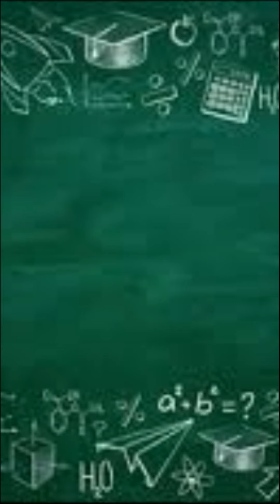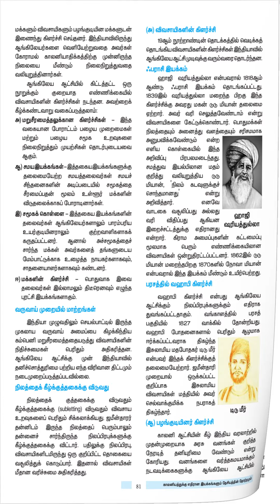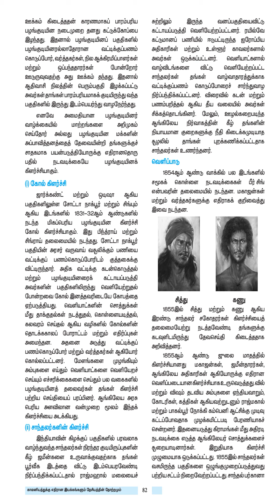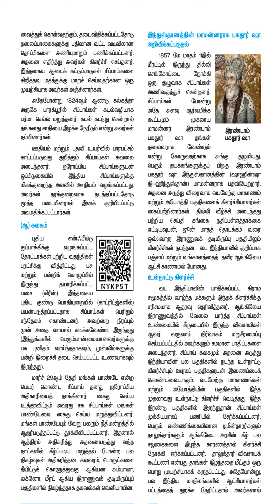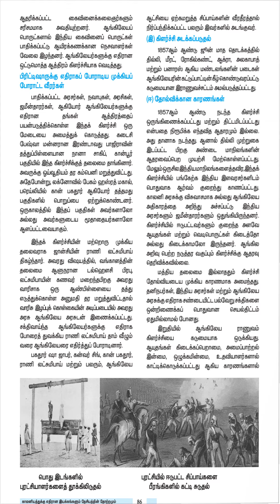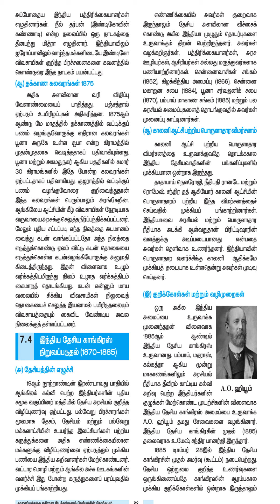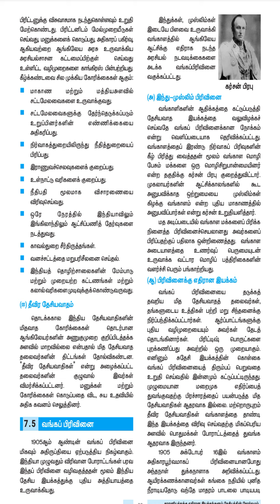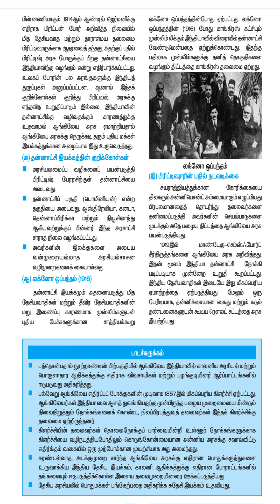Anti-Colonial Movements & the Birth of Nationalism - 10th Social-Unit 7 Audiobook (tamil) UPSC GS2/4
UPSC- PRELIMS & MAIN PAPER 2